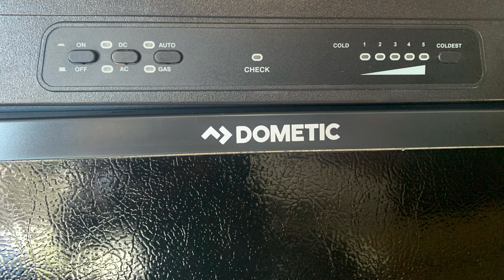2018 Jayco Jay Feather 17Z Hybrid Travel Trailer, $14,995.00-Always RV-Mesa, AZ-RV Sales & Financing